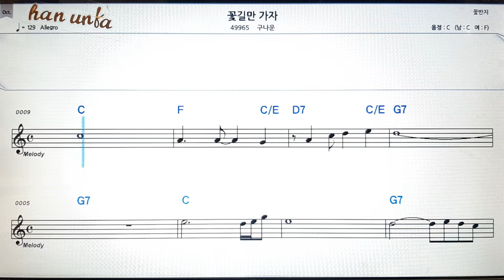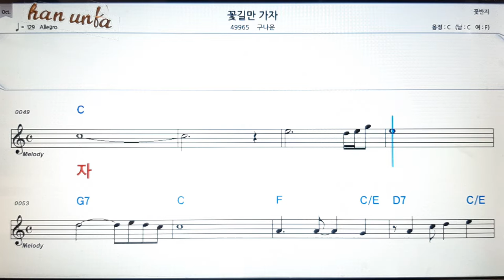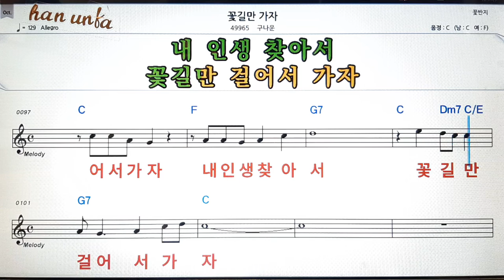꽃길만 가자/구나운👍노래 반주, 코드 악보,가라오케💋Karaoke*Sheet Music*Chord*MR